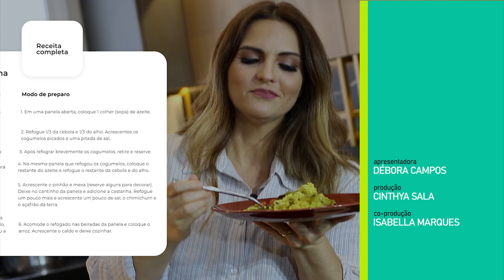PAELLA VEGETARIANA | VIVERDEQUÊ (AULA COMPLETA)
Receita Paella Vegetariana

Introdução: 00:00
Início da Receita 00:52
Caldo de Legumes: 01:44
Preparo Cogumelo: 02:24
Ingredientes: 03:07
1º Preparo: 04:32
Cozinhar Cogumelos: 07:51
2º Preparo: 10:40
Cozinhar Arroz Bomba: 11:14
Curiosidade Açafrão: 12:43
3º Preparo: 14:00
Decoração/Montagem: 14:53
Finalização: 16:38
Hora de provar: 17:38
Receita Completa: 18:10

Receita Completa:

INGREDIENTES:

- 1 unidade de cebola média, cortada em cubos
- 2 unidades de dentes de alho, picadinhos
- ½ unidade de alho poró, cortado em fatias
- 600 gramas de mix de cogumelos (portobelo,
shitake e paris, ou a seu gosto), picados
- 2 colheres (sopa) de chimichurri
- 1 colher (chá) de açafrão da terra (cúrcuma)
- 2 xícaras (chá) de arroz bomba
- Cerca de 1 litro de caldo de legumes caseiro
- 1 xícara (chá) de pinhão
- ½ xícara (chá) de mix de castanhas (de caju, do Pará e amendoim)
- ½ pimentão amarelo, cortado em fatias finas
- ½ pimentão vermelho, cortado em fatias finas
- 1 xícara (chá) de mini tomates
- Azeite e sal, a gosto

MODO DE PREPARO:

1. Coloque os pinhões em uma panela de pressão, cubra com água e deixe cozinhar por 40 minutos (contados a partir no momento em que a panela pegar pressão). Desligue o fogo, deixe a pressão sair, escorra os pinhões, descasque e pique grosseiramente. Reserve.
2. Em uma panela aberta, coloque 1 fio de azeite.
3. Refogue metade da cebola, metade do alho e o alho poró. Coloque 1 pitada de sal e refogue um pouco mais. Acrescente os cogumelos picados.
4. Adicione o chimichurri e a metade do açafrão. Retire este refogado da panela e reserve.
5. Na mesma panela que refogou os cogumelos, adicione 1 fio de azeite e refogue o restante da cebola e do alho.
6. Acrescente o arroz e refogue um pouco. Coloque o restante do açafrão.
7. Acrescente o caldo e deixe cozinhar. Quando o arroz estiver chegando no ponto, adicione o pinhão e as castanhas.
8. Volte os cogumelos para a panela e mexa.
9. Finalize, decorando com as fatias de pimentão
e mini tomates.

Para quem quer ir além e entender mais sobre alimentação saudável:

O curso do Viverdequê tem o intuito de facilitar a vida de quem quer ter uma alimentação saudável, ensinando receitas fáceis, rápidas, saudáveis e saborosas.

Seu conteúdo tem dicas de compras, ensina a planejar um cardápio saudável e uma lista de compras personalizada, mostra como fazer a higienização e o armazenamento adequada dos alimentos, incluindo técnicas de congelamento. Também ajuda a fazer boas combinações de ingredientes e aproveitamento integral de alguns alimentos.

O curso está baseado no guia alimentar para a população brasileira, no método REC para fazer combinações de alimentos e na exploração de ingredientes saudáveis que usamos no dia-a-dia.

Débora Campos é formada em publicidade e em gastronomia, é mãe de dois, também é dona de casa e empreendedora. Sabe muito bem o que é ter uma vida ocupada, pois trabalha 12 horas por dia. Desenvolveu o método para usufruir de uma alimentação saudável e ter mais tempo livre.